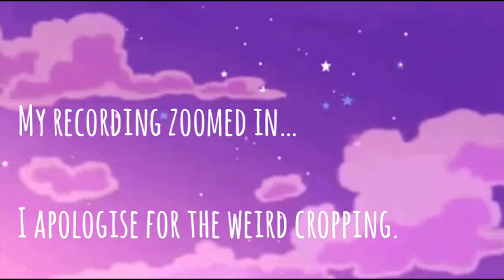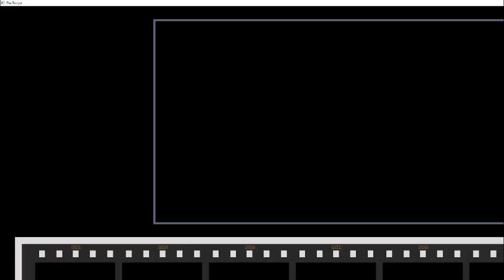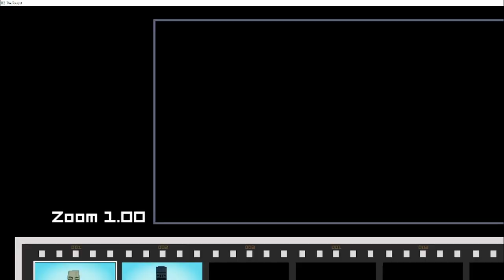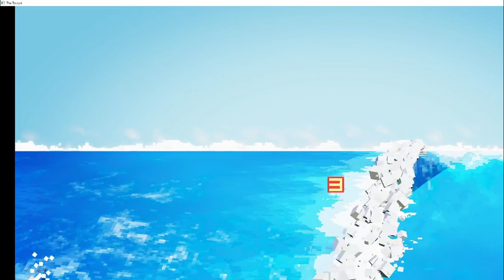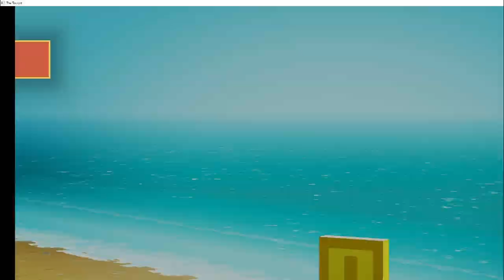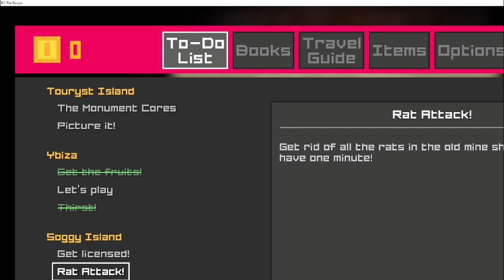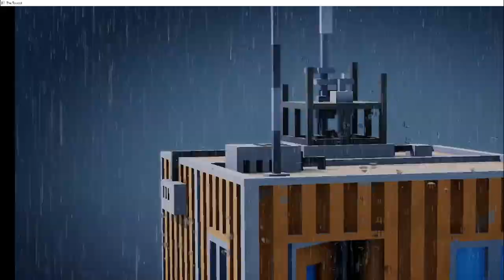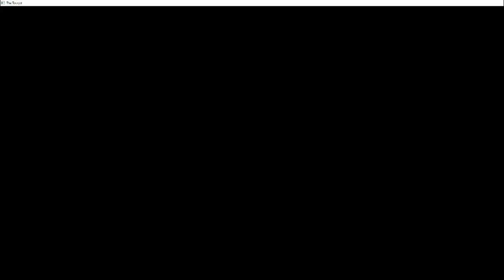Ron Swanson SURF SUPREMO! I Cozy let's play - The Tourist!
Here at Cozy Chaos HQ we're easy like Sunday morning.

So make your morning coffee, get cozy, enter the void and enjoy the chaos.

The Touryst is made by the wonderful Shin'en Multimedia andis available for Nintendo Switch, Xbox One, Microsoft Windows and Xbox Series X/S.